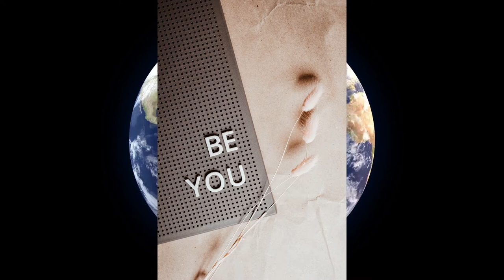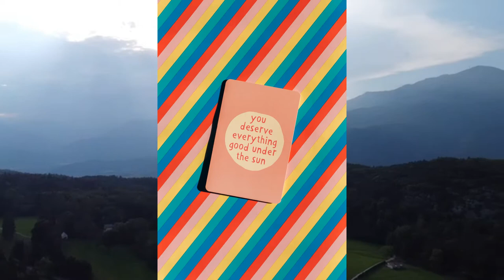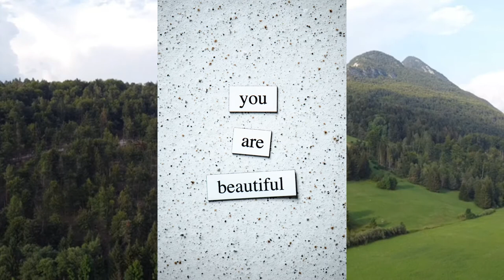Show How Special & Unique You Are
Show How Unique and Special You Are – There is only one You in this World that’s why You are Special and different in your own ways! You have your own personality, abilities, talents, gifts and  identity,. God made and gave you life so you must love yourself. Know your Uniqueness  and How to value yourself, discover your true potential and true purpose in life. Do not waste it and  Live the life you’ve always wanted to in order to be successfully happy every day.
GOD MADE YOU  PERFECT AND YOU ARE BEAUTIFUL. SHINE YOUR LIGHT! FOR HIS GLORY!
You are Special and Unique Inspire the people around you but most of all, show that you care by sharing GOD's LOVE to all through YOU.

Please find below the EBook download links if anyone of you are interested to some of the list and just click each link to see the details. Thank you so much for all your kindness, generosity, time and attention, but more importantly your untiring support! Stay always Safe and God bless, Cheers!

5) How To Start A Blog For Profit - For Beginners!